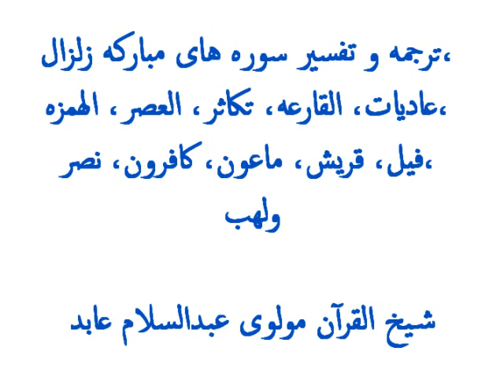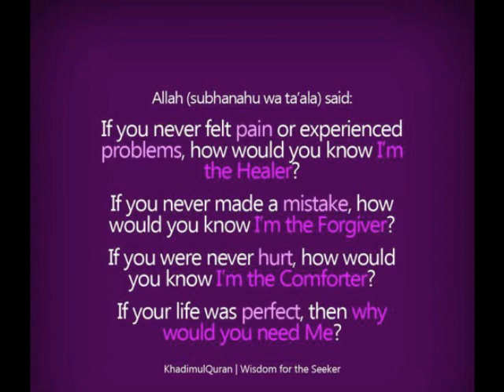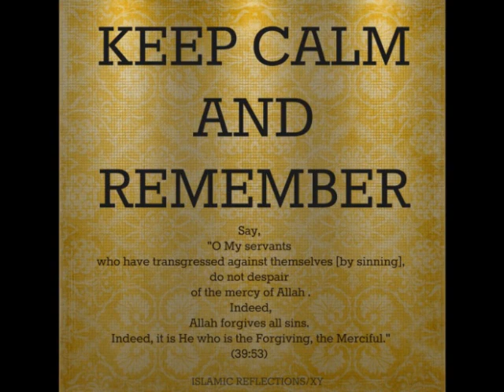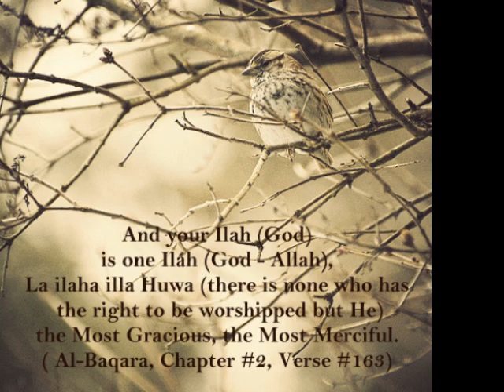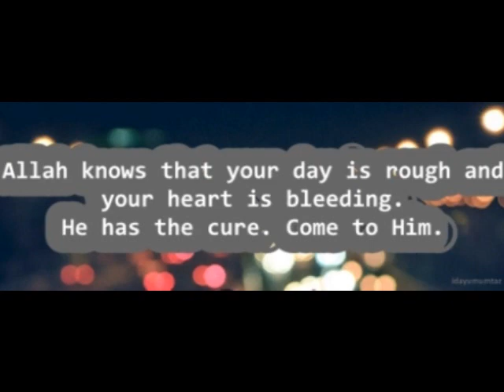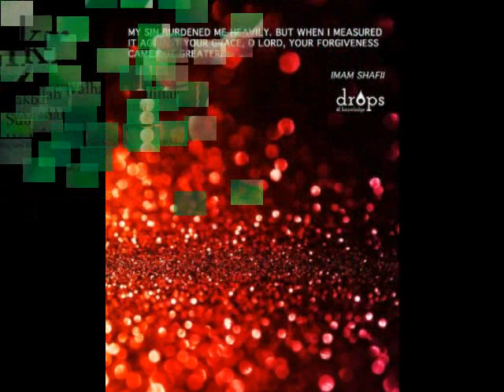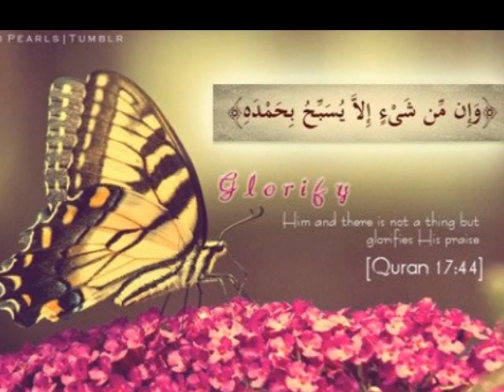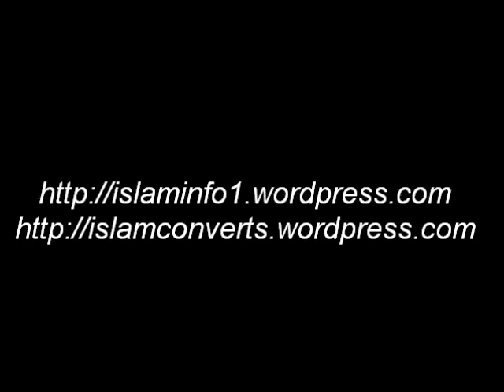106-Tafsir zelazal adeyat qareyah takasur asr homaza feel quraish mahon kosar kaferon nasr lahab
ترجمه و تفسیر  سوره های مبارکه زلزال، العادیات، القارعه، تکاثر، عصر، همزه، فیل، قریش، ماعون، کافرون، نصر و لهب
شیخ القرآن مولوی عبدالسلام عابد